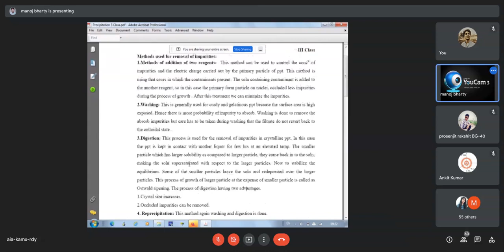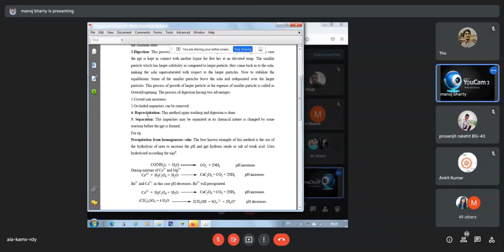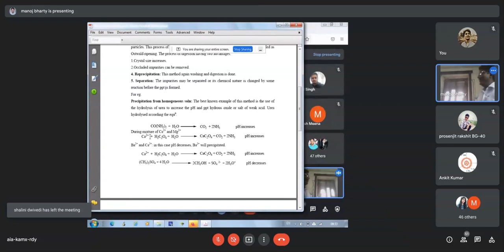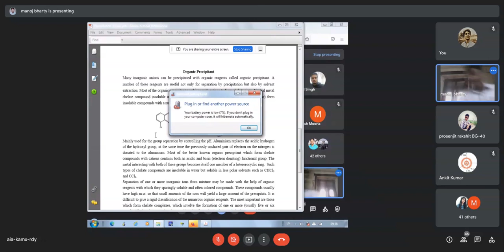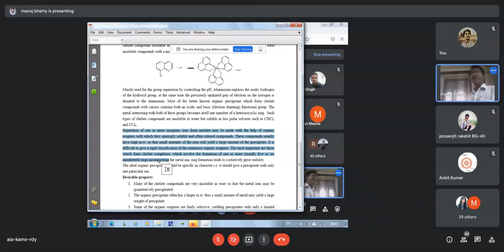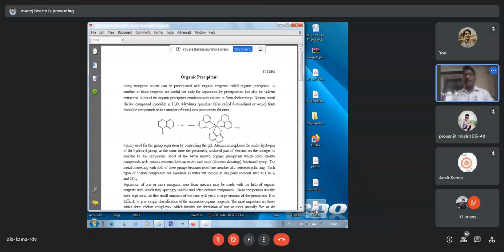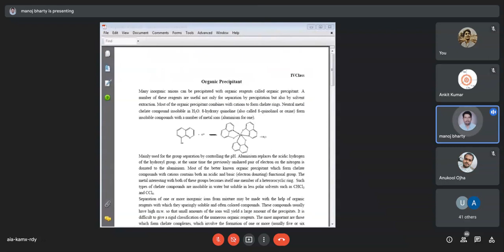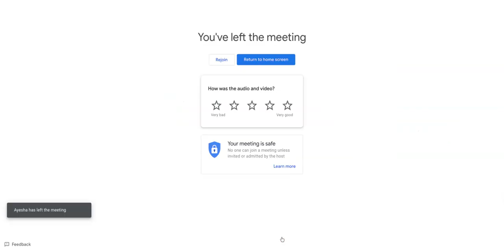Precipitation [Excrept 2]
Prof. M. K. Bharty